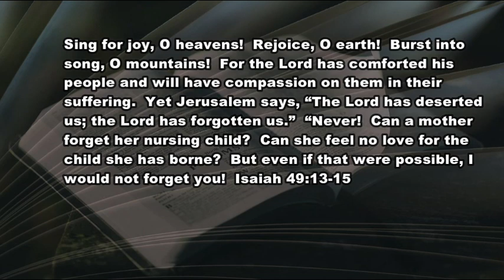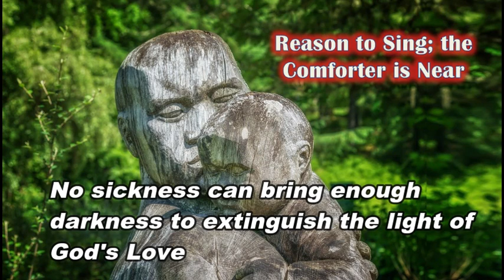12 29 20 Reason to Sing Comforter is Near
Feeling alone?  God nowhere in sight?